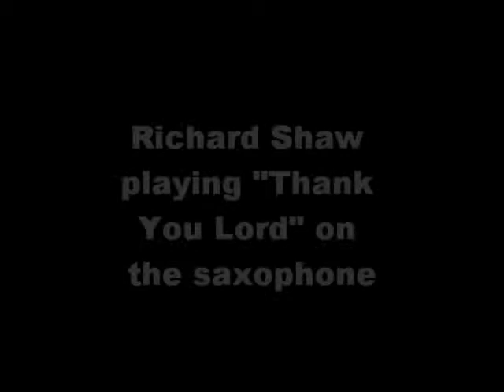Richard Shaw on saxophone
Saxophone Performance